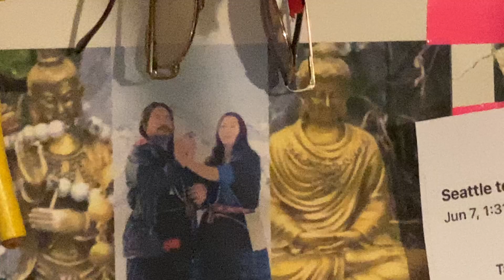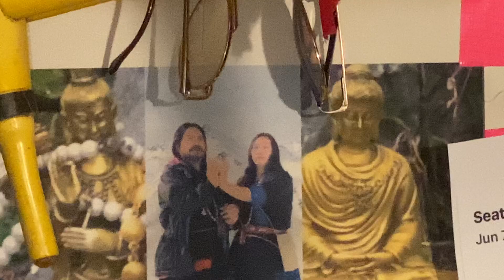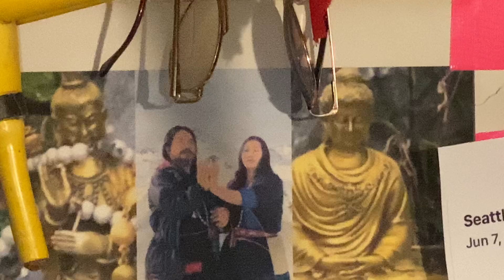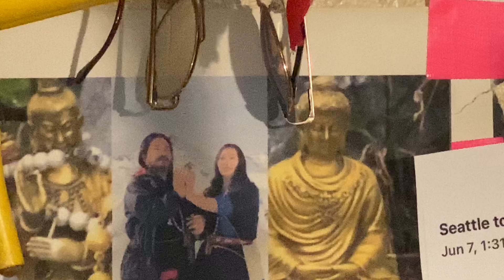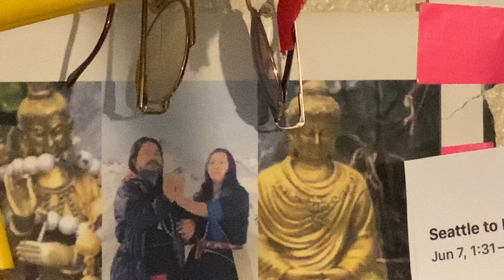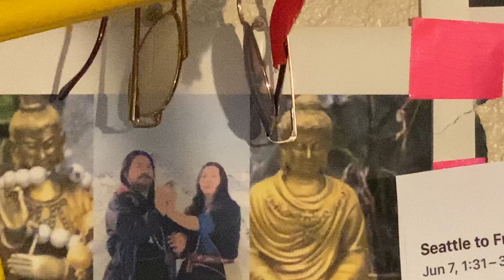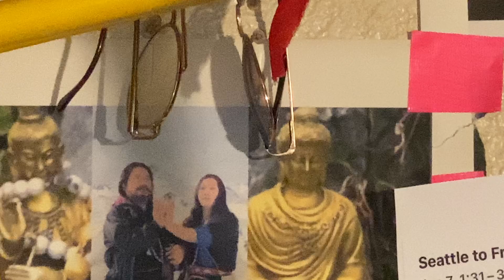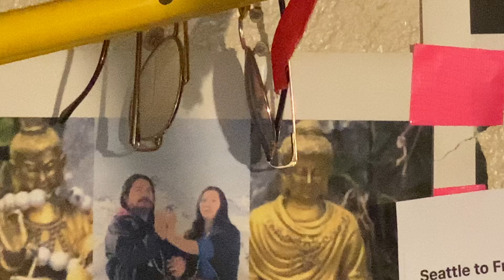June 4, 2024